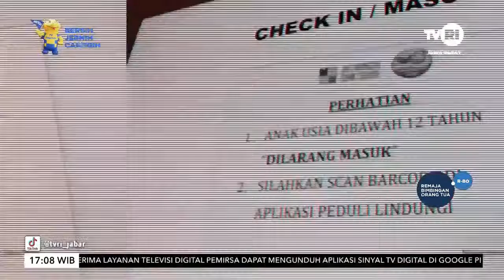Brukbrak TVRI JaBar Episode 24 "Menyambut Tahun Baru & Harapan Baru"